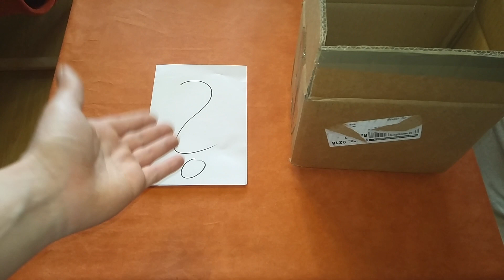500 Abo Special - Eure Wahl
Vielen Dank für mitlerweile über 500 Abos!

Hier könnt ihr wählen was ihr haben wollte